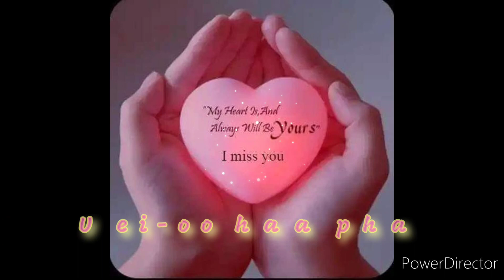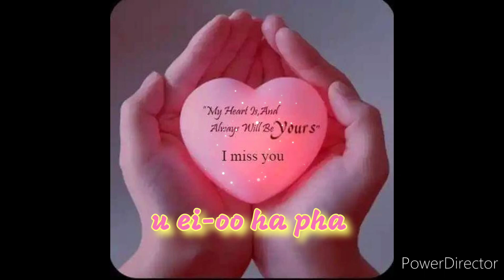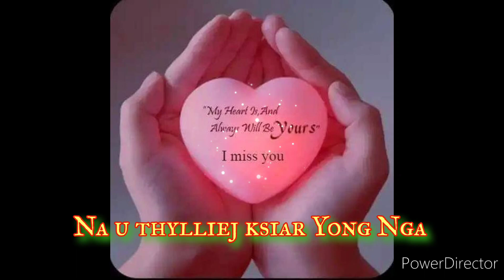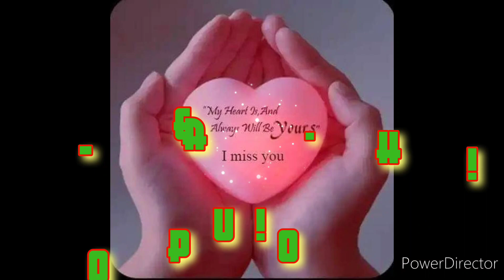toh hi maai... lyric by kh siangchy